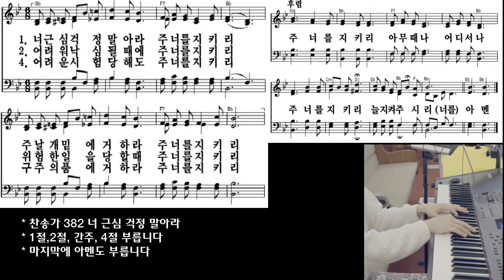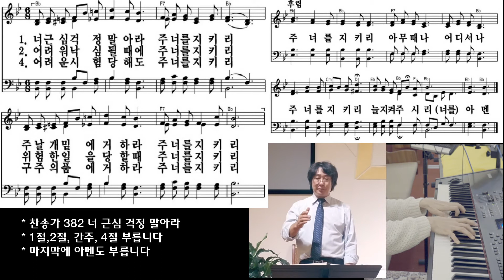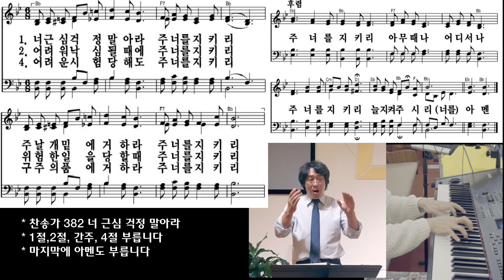너근심걱정 베이스연습